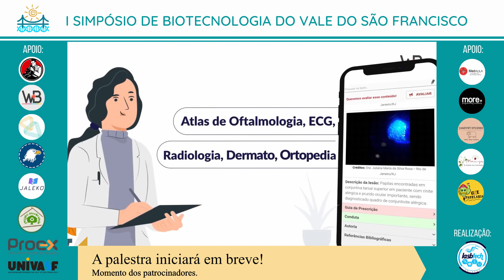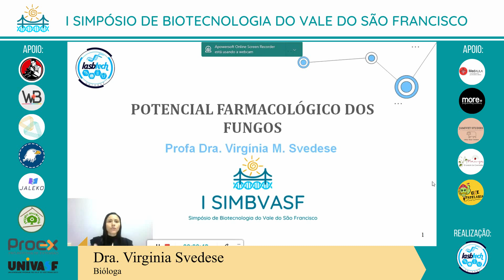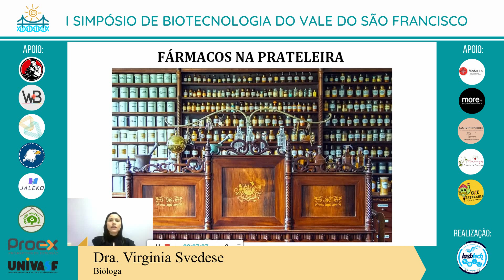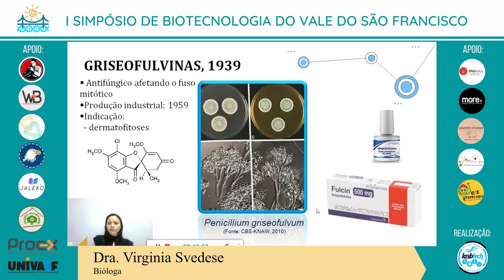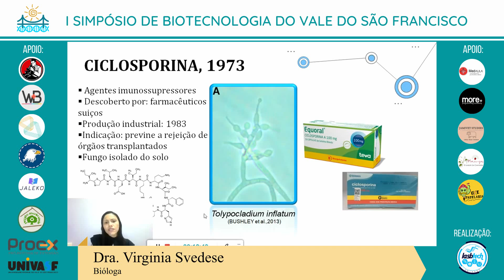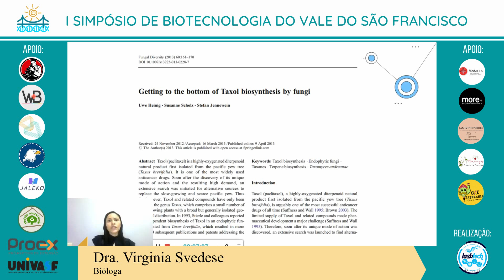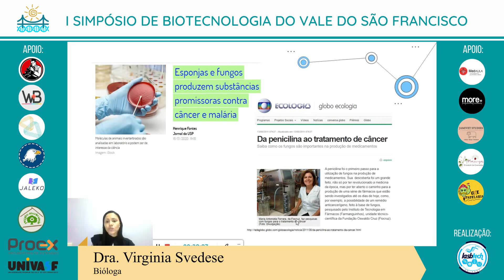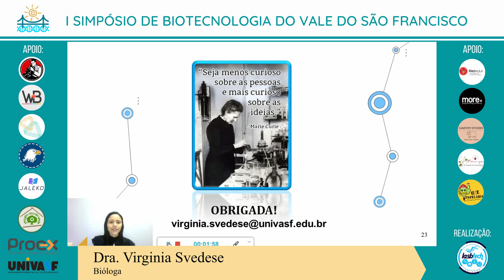POTENCIAL FARMACOLÓGICO DOS FUNGOS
I Simpósio de Biotecnologia do Vale do São Francisco (SIMBVASF): DIA 2 - Palestra 03

ATENÇÃO: As dúvidas que surgirem serão respondidas no chat pelos palestrantes, então marquem o @lasbtech para facilitar a visualização.

Para receber o certificado do SIMBVASF é necessário cumprir no mínimo 75% de presença no evento.

- JAMIVET STUDIES @jamivetstudies
-  Oxe Papelaria @oxepapelaria

Realização: Liga Acadêmica de Saúde e Biotecnologia (LASBTECH) da Universidade Federal do Vale do São Francisco (UNIVASF).